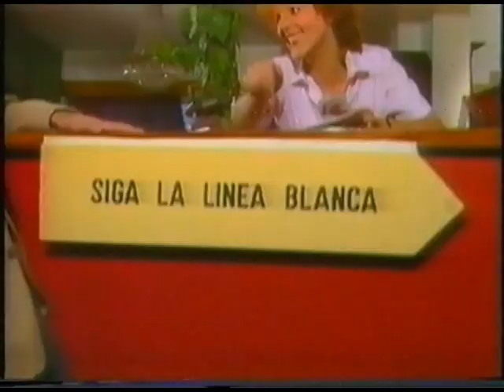1983 Emilio Aragón - Siga la Línea Blanca.